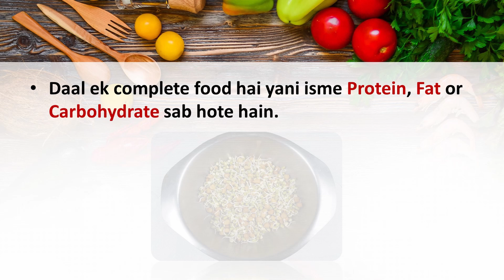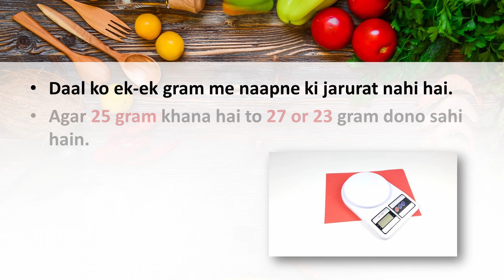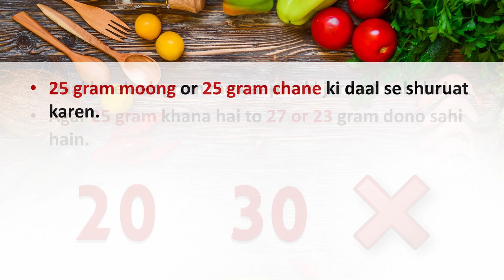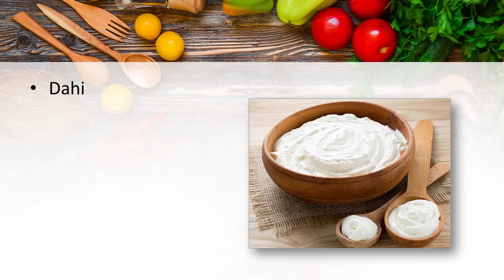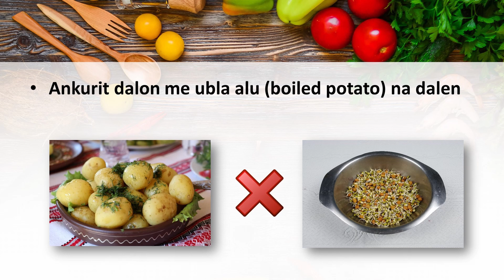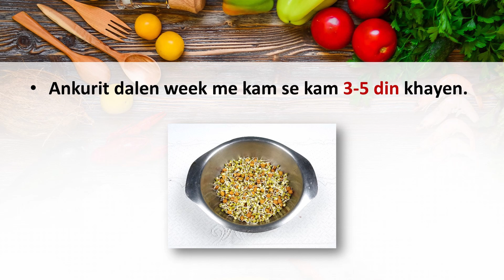Fast Weight loss ke liye 3 easy home made recipes.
Weight loss ke liye Steel cut oats Amazon se khariden

Weight loss ke liye Rolled oats khayen

Body weight measure karne ke liye weighing machine

Best camera for youtube videos/Vlogging and pictures